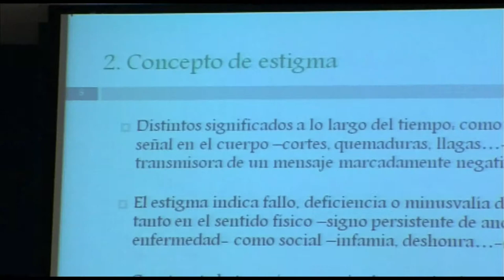II Jornada ANESM-CV | Cecova TV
El próximo 12 de octubre se celebra el día mundial de la Salud Mental. Una oportunidad para recordar los retos que todavía hay que superar en este ámbito. La asociación que agrupa a las enfermeras de esta especialidad han celebrado una jornada previa en la que se ha puesto el acento en la necesidad de evitar la estigmatización del paciente.